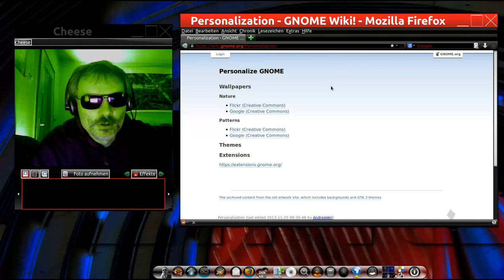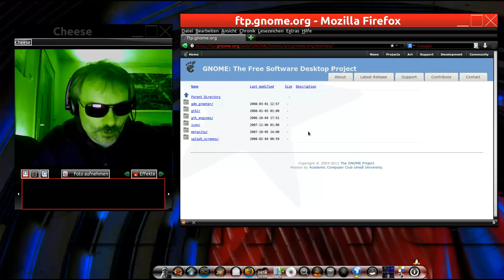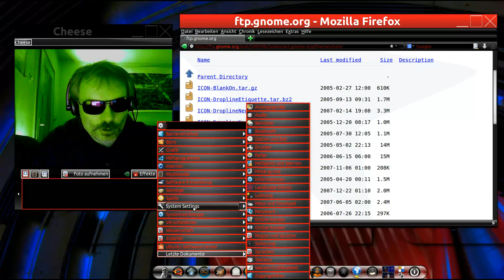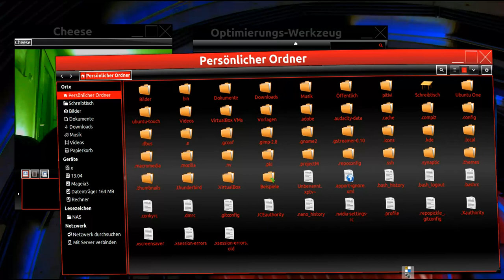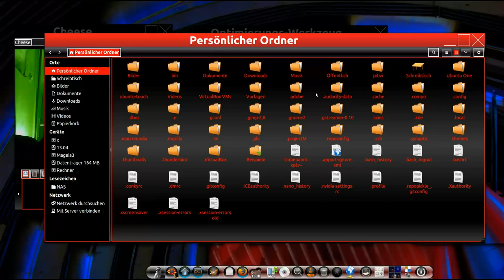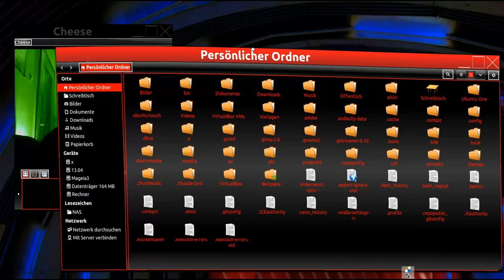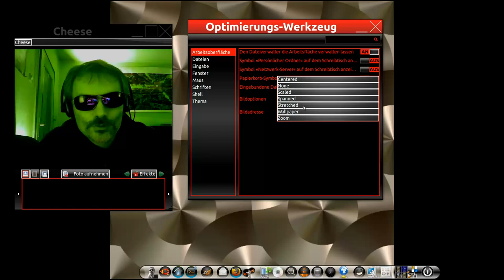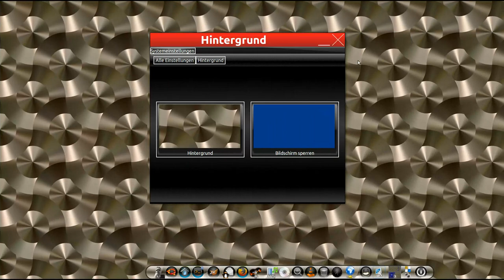Ubuntu 13.10 : Optimierungs-Werkzeug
Optimierungs-Werkzeug für Fentster, Themen, Icons, Wallpaper installieren :

sudo apt-get install gnome-tweak-tool

Icons "Dropline Neu" :
( Entpacken in Ordner ~/.icons oder /usr/share/icons/ )

Fenster Thema "Sway Black-Base RED" :
(Entpacken in Ordner ~/.themes oder /usr/share/themes/ )

Salamander_by_Lucas_Romero_Di_Benedetto.jpg

sudo apt-get install ubuntu-mobile-icons
/usr/share/icons/ubuntu-mobile/apps/scalable/youtube.svg

Titel : Everyday , Magic_Marker , Riding